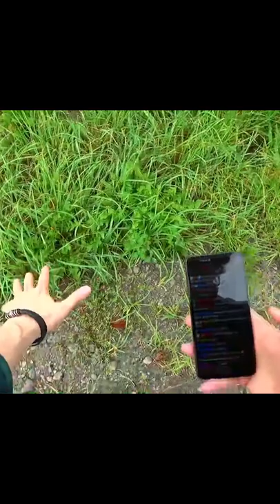PremierTwo touches grass for the first time.